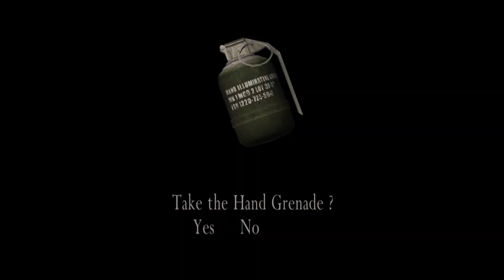[Resident Evil 4][1-1] Knife Only. 0% Accuracy. All Reachable Enemies/Items/Objects. No Damage. Pro.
Also going for all Loot from enemies, All interactions and mini-events (except ones that give only text).
For exceptions, check list below. Note, only things in category “room for improvement” can indeed be improved. Everything else is skipped because of my rules.

Naturally, knife-only includes using melee and environment.
Weapons are used when there is no other way to progress.
0% accuracy means, that I can only use knife, melee, thrown weapons, rockets and shotgun aimed next to a target.

As always, I’m using autosaves, so run is spliced - basically, consider each room/area a separate segment.

Priorities in this run are:
0% Accuracy & Knife Only;
All Kills;
No Damage;
All Items, Loot, Objects, Interactions.

Important note for “kill all” run. There is a bug with a kill count.
If enemy with burning dynamite is killed with something other than explosion, then body explodes, and game counts this as 2 kills. I decided not to increase my kill count in this way, but if I would, there could be up to 40 extra kills by the end of the game (although, for knife-only it’s 36 at most, some cannot be reached).
Also, game has 3 spots with infinite respawns. I decided not to kill any spawn more than once, otherwise it would defeat the purpose of the counter.

---NOTES ON 1-1---
Room for improvement:
– At the village, it’s possible to kill up to 7 more enemies. The way to do this is to first kill 9, then enter the building, kill 8 more - and then collect last 8 around me, get everyone down to ~1.5hp or less, then get them to surround me and use a single melee to kill everyone.
This works, because bell rings after 18 kills - but if last hit kills several enemies, they all count.
Why didn’t I do that? Because village has a timer of 240 seconds, and doing something that precise is insanely hard. At best I could kill a couple more enemies with this tactic.
Missed objects, that are too much out of the way:
Village – 3 doors. Chainsaws can destroy those. But this area is on strict timer, and if I had time, I’d rather get more kills. Also, those doors respawn in 2-1.

Everything below was skipped, as unreachable with knife.
When mentioning “shots” - assuming base 9mm pistol
Enemies:
Village – There is a way to kill +4 enemies if fight is started with Hand Grenade - it has to be thrown in a middle, so it kills everyone around central fire without starting kill count. That would increase max kill counter in this area to 4+18+7=29 out of 35. But in knife-only I only have to care about 18 or 19-20 at the very best.
Valley – 2 enemies on a bridge. (2-8 shots).
Also, dynamite glitch can add up to 4 kills.

Pickups:
Beginning – 1st Raven (1 shot - ~300 Ptas)
Farm – Well (1 or 2 shots - Treasure - cheap (dirty) or expensive Pearl Pendant)
Valley – inside a tunnel on a ceiling (1 shot - Spinel)
Valley – Nest on a tree in front of the last house (1 shot - Treasure - Red Catseye)
Note, I tried to get both Spinel and Nest with Dynamite explosions - doesn’t work.

Objects:
Farm – 6/7 Emblems (6 shots - Punisher HG as reward).

Few small notes:
– Discarding initial Pistol was a bit wasteful, since I could sell it in 1-2. I did it the show. It slightly increased my movement speed, but I’d have it anyway after picking up first grenade.
– Ladders respawn every time zone is entered - so there is no point in knocking them down, even though I sometimes do.
– There is one small... event, I guess - if I try to go up the tower, while fighting in a village, enemies will not follow me, but instead will throw Molotovs. Again, showing this would waste very limited time and I couldn’t afford it.

– Critters do not contribute towards a kill count. And in 1-1, for example, bats, spiders and rhino beetle respawn every time valley is re-entered or reloaded.
– Just in case anyone is wondering - I did not miss chickens in a village, I left them deliberately to kill in 1-3, where combat part is much easier.
– Dog at the farm reacts to damage - but as far as I know, it can never be harmed or killed.
– About bats in the tunnel at the valley (and any other bats onward). As I understand, there are 2 ways of stopping that spawn - either killing 3 alive bats in very rapid succession, or kill 10 of them. If there are 9 killed, 3 are alive and 1 is killed, last 2 will fly away. But it’s possible to kill them as well. So, possible number of kills is 3-12. For knife, 10 is more realistic number, but both 3 and 12 are not impossible. I won’t try to kill as much as possible, though, since it won’t count anyway. I’ll just stop the spawn.

Time Codes:
00:00 - Beginning
04:07 - Village
11:43 - Farm
17:15 - Valley